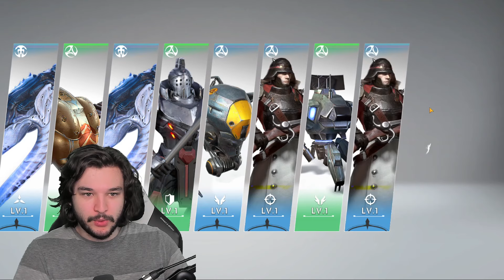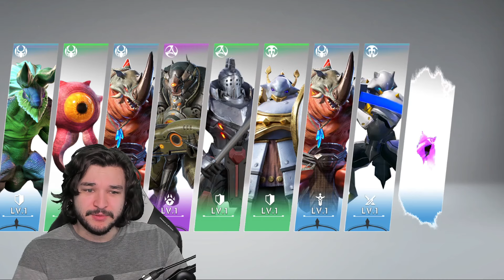Kareolis First Impressions! AMAZING AoE DAMAGE! | Eternal Evolution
⏰Timestamps⏰
Kareolis: 0:00